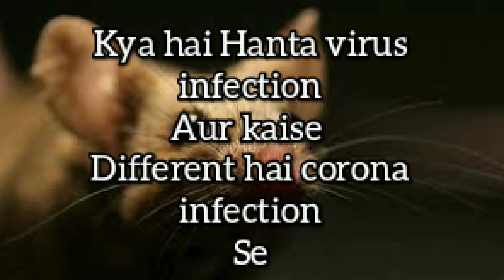Hantavirus in hindi china infection aur corona infection kya hai aur kaise spread hota hai